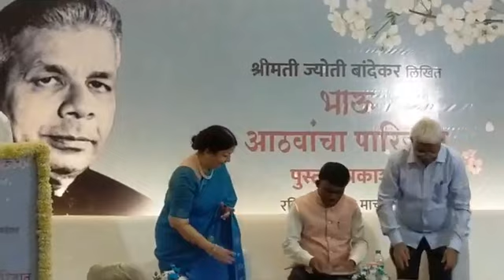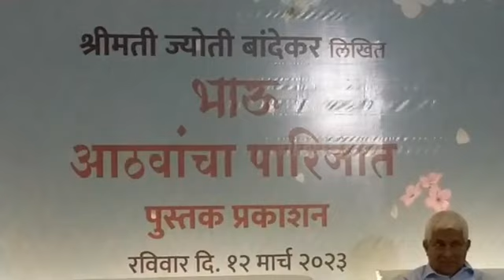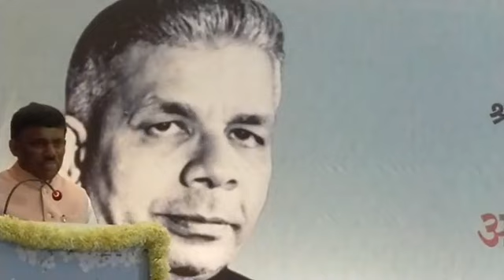@goenchonews:- Book released of Dayanad Bandodkar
‎@Goencho news :- Book realise of Dayanad Bandodkar#